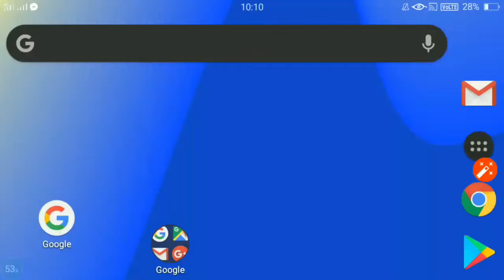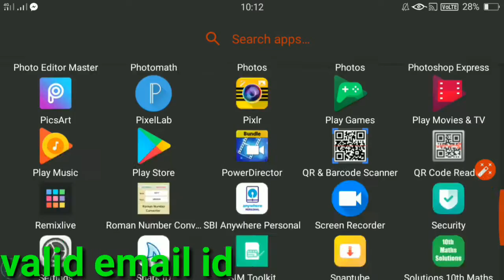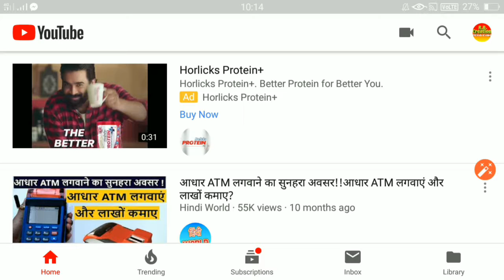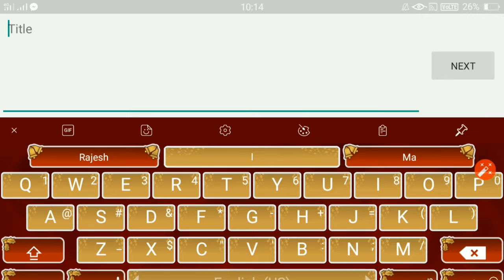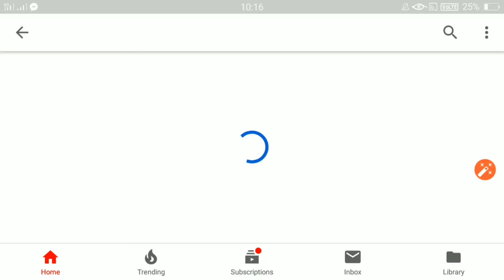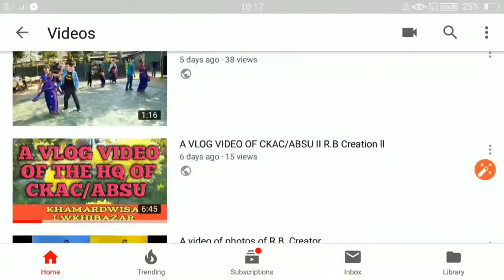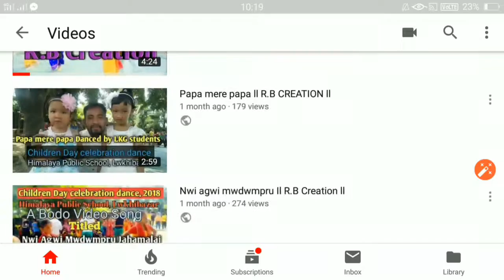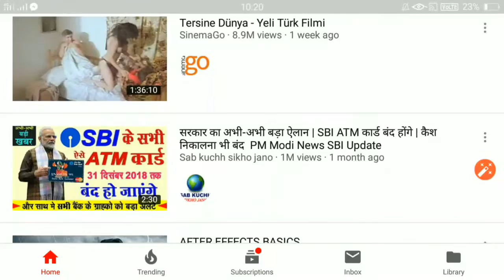How to create youtube channel ll R.B CREATION ll